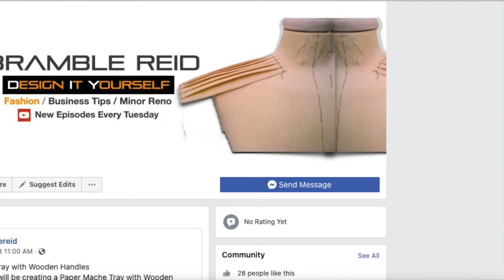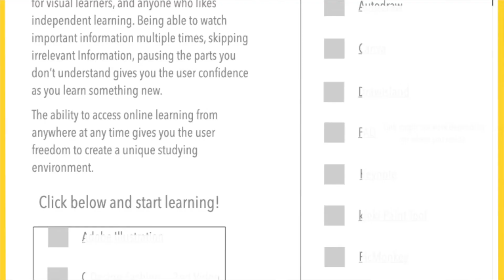Paper Mache Earrings | Heart Shape Stone Fringe Fall Earrings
Paper Mache Earrings |  Fringe Earrings

This week, I will show you how to make Paper Mache Earrings | Heart Shape Stone Fringe Fall Earrings.

This week’s paper mache chandelier tutorial is made out of paper mache clay, you can view the list of tutorials below.

Credits:
Song: Welcome
Licensed to YouTube by Anno Domini Beats by

Song: Floating Home
Licensed to YouTube by Brian Bolger

Song: North Oakland Extasy
Licensed to YouTube by Squadda B

Licensed to YouTube by French Fuse

Paper Mache Earrings | Heart Shape Stone Fringe Fall,
,Paper Mache Earrings
,spring heart earring,
paper mache artists
,making earrings with polymer clay
,how to make paper mache earrings
,paper mache recipe with flour
,paper mache recipe glue and water
,newspaper paper mache
,paper mache newspaper
,paper mache toilet paper
,jewelry
,how to make jewelry
,paper earrings
,how to make earrings
,how to make clay earrings
,how to make polymer clay earrings
,handmade jewelry
,bramblereid